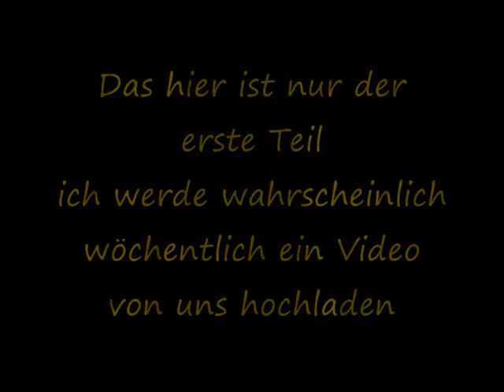Fußball mit Kumpels Vol.1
music copyright to its owner

joa mal was anderes von mir
es werden mehrere parts werden ...wohl jede woche einer